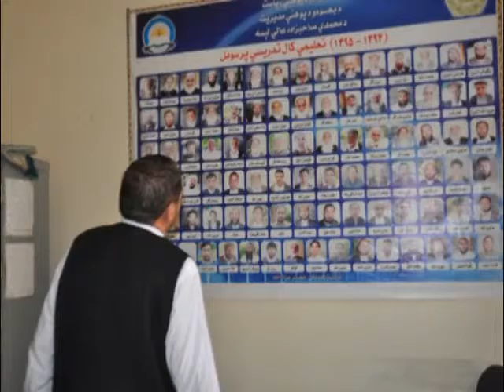د ننګرهار ولايت مرستيال د محمدي صاحبزاده لېسې درسي بهير څخه څارنه او ليدنه وکړه.